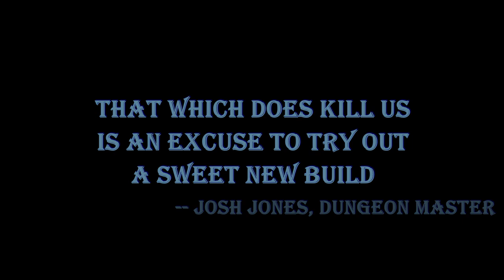How it feels to roll a Barbarian (A Dungeons & Dragons Parody)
If you're going to play a barbarian, this build is the wheel deal! In this new tabletop take on a classic character we explore the background of a swords and sandals icon. Sure to not Hy-Bore-Ya.

"Please don't listen to James. He is, in fact, a coward and will not fight you. Have a lovely day." - Josh